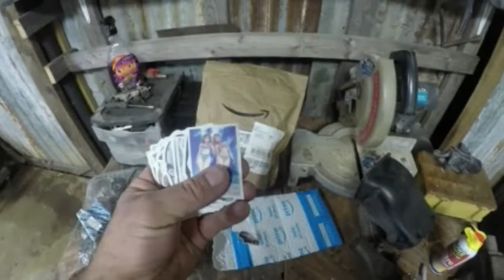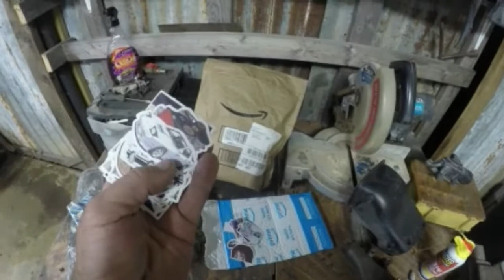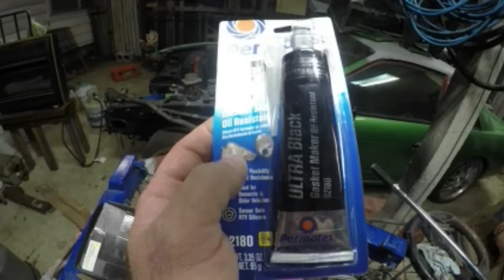Nissan ca18det turbo installed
Got the manifold, turbo, and oil line on the ca18.  the 240 is getting a little closer to be running.